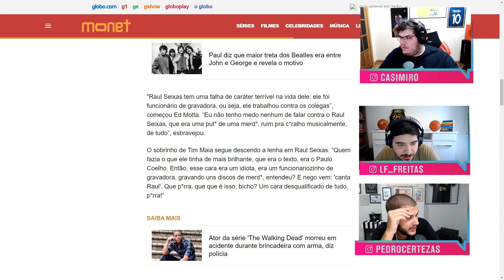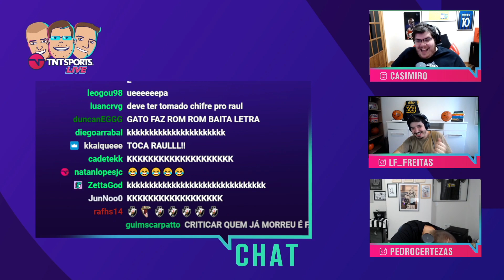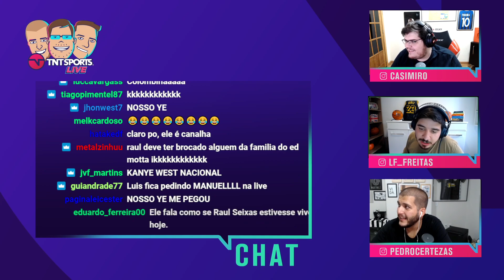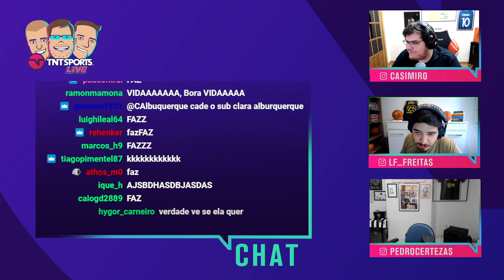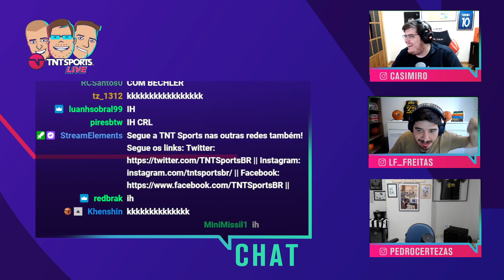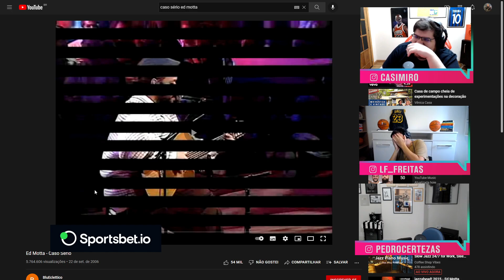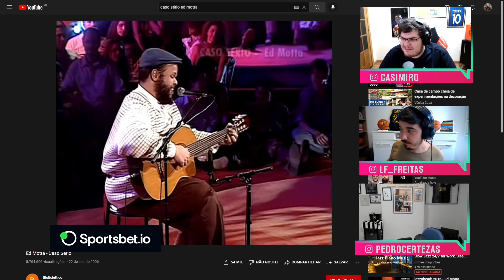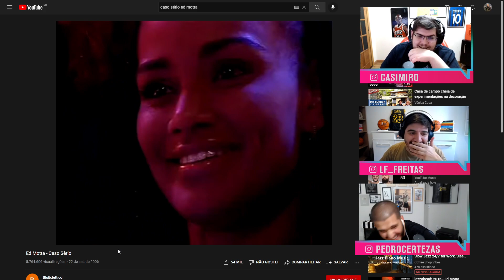CASIMIRO, LUÍS E CERTEZAS CAEM NA RISADA COM FALAS POLÊMICAS DO ED MOTTA! - CORTES TNT SPORTS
Rapaz... Se liga nessas declarações que o ÍDOLO do LFF, Ed Motta, deu sobre o Raúl Seixas! HAHAHAHAHAHA ABSURDO!

AGENDA DE LIVES NA TWITCH:
Segunda: TNT Sports Live - 17h
Terça: Formigados Talk Show - 17h (exceto terças de Champions)
Quarta: MFM Debate - 14h
Quinta: TNT Sports Live - 17h
Sexta: Quem Quer Ser Um Idiota? - 16h